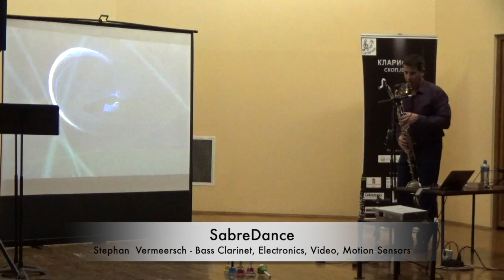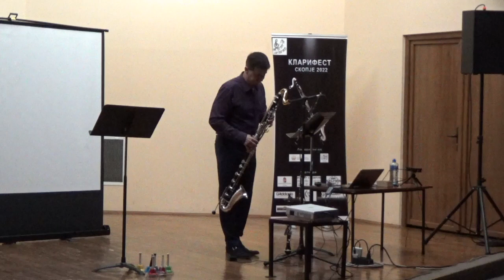Klarifest Skopje 2022 Compilation Recital Stephan Vermeersch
Klarifest Skopje 2022, Macedonia 1st June
10' Compilation of my 60' recital on Eb, Bb, Bass Clarinet with live electronics, live video, Sabre multi motion sensor, DeskBells ...
0'00 Eb Cl Apreciar St. Stephan Vermeersch
1'05 Bb Cl Five Pieces Op 131 Tomislav Zografski
2'06 Bass Cl Pedal Exercitium BWV 598 J.S Bach (Stephan Vermeersch) with Pedal effects
2'53 Bass Cl 10 Children N° 11 Michael Lowenstern
3'48 Bb Cl + 6 Deskbells ClariBells Stephan Vermeersch
5'00 Eb Cl v.runchak.es_clari@net Volodymyr Runchak
5'52 Bass Cl Live electroncs, Live video, Sabre multi motion sensor SabreDance Stephan Vermeersch
7'03 Bb Cl The Hint Only ... Julia Gomelskaya
7'58 Bass Cl Hommage à Louis Sclavis Stephan Vermeersch
slaps, circular, multiphonics, Hurdy Gurdy, Didgeridoo, percussive.
9'50 encore Bass Cl WE Stephan Vermeersch
Thanks to Henri Selmer Paris, D'Addario Woodwinds, Silverstein, Das Blashaus, Gleichweit, Sabre, Tomislav Zografski Foundation